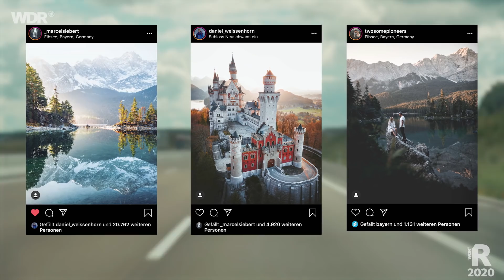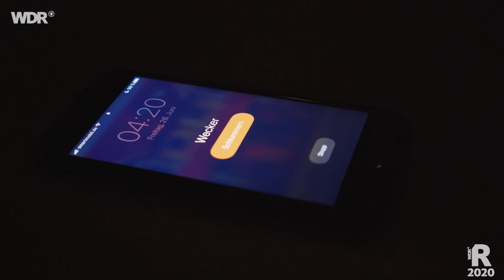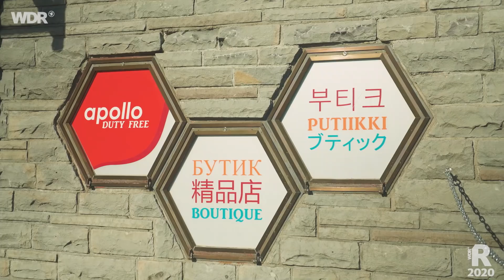Bayern – Von der Zugspitze bis Neuschwanstein | WDR Reisen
Bayerische Alpen - weit im Süden Deutschlands liegt ein wahres Paradies für Wanderer, Naturfreunde und Märchenfans. Christian Loß lässt sich bei lookslike von den schönsten Instagram-Fotos inspirieren und findet heraus, ob diese Orte auch in der analogen Welt eine Reise wert sind.
Von Füssen aus besuchen er und Kameramann Nico Schloss Neuschwanstein, im Kloster Ettal bestaunen sie nicht nur die Basilika mit der größten Kuppel Bayerns, sondern genießen auch ganz traditionell gebrautes Bier. Und es geht zweimal hoch hinaus – erst fliegend über Garmisch und den Eibsee, danach auf den höchsten Berg Deutschlands: die Zugspitze.
Hinweis: insbesondere Bayern hat in diesem Sommer einen starken Zulauf an Urlaubern und Tagesausflüglern. Falls ihr dorthin reist: Bitte achtet und respektiert die Natur und die Gegebenheiten vor Ort, und erkundigt euch am besten schon im Vorfeld nach Unterbringungs- und Parkmöglichkeiten!
Viele weitere Videos und Bilder von Christians Reise durch die Bayerischen Alpen gibt es auch auf unserem Instagram-Account.

00:00 Begrüßung
02:10 Neuschwanstein
06:04 Ettal
11:14 Paragliding
15:03 Garmisch-Partenkirchen
18:36 Auf zur Zugspitze!
19:55 Zugspitze
23:53 Eibsee

Columbus Filmpreis 2020 in Silber in den Kategorie Innovation